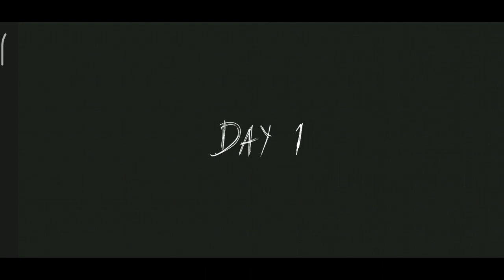Granny Chapter Two | Extreme Mod | The Last Moment | Anger Mod { Helicopter Escape }